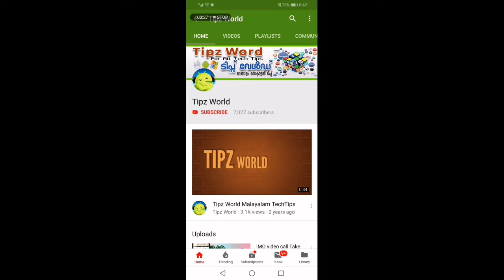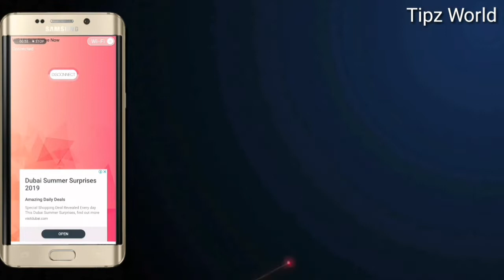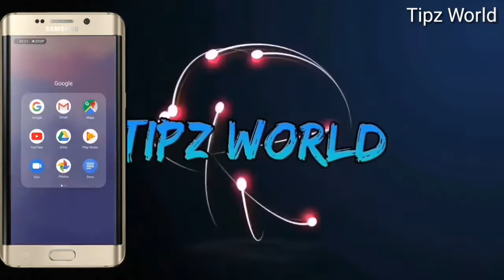Best VPN Application//അടിപോളി VPN ആപ്ലിക്കേഷൻ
*മലയാളം മൂവീസ് ഡൌൺലോഡ് ചെയ്യാം ആപ്ലിക്കേഷൻ ഇല്ലാതെ*

*ദിവസവും കൂടുതൽ അറിവുകൾ ലഭിക്കാൻ ചാനൽ സബ്സ്ക്രൈബ് ചെയ്യുക*